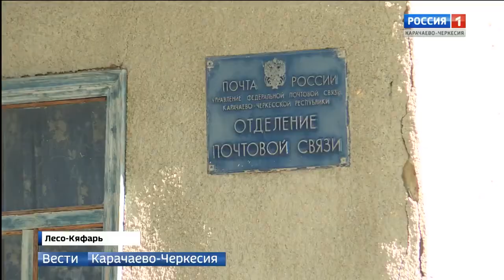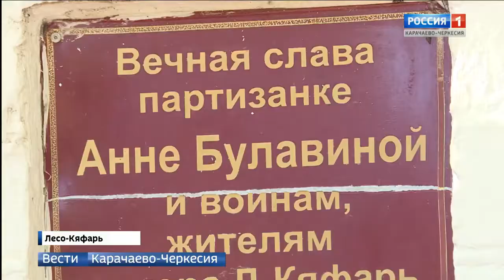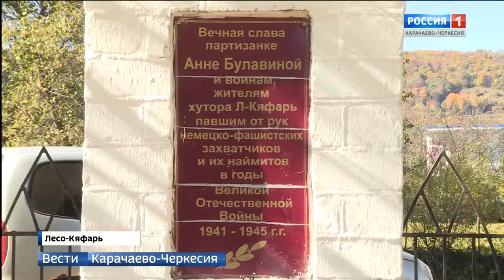В Зеленчукском районе прошла акция "Чистая память"